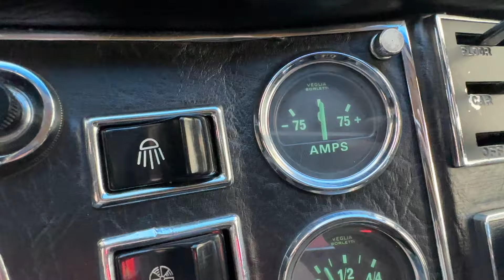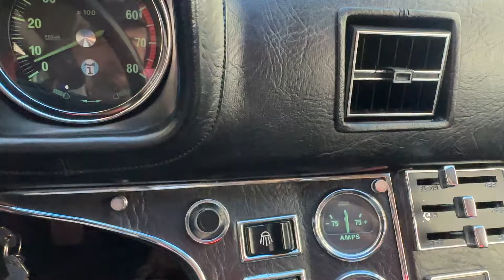1972 Pantera Cold start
1972 DeTomaso Pantera Cold start